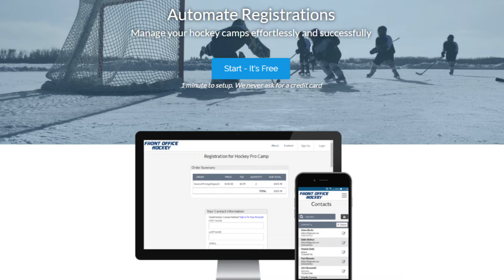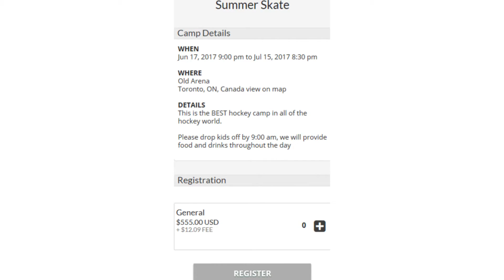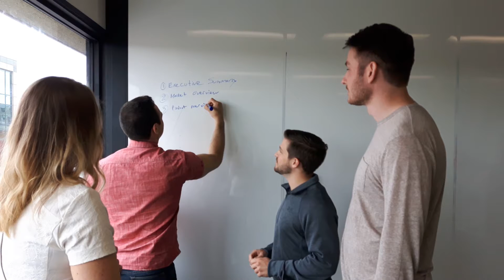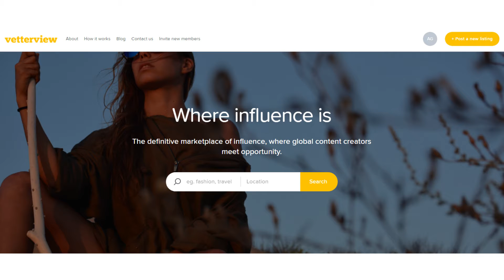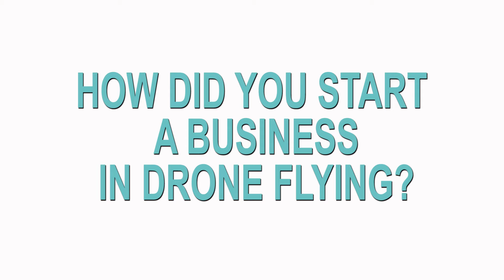SLINGSHOT - Youth Entrepreneur Incubator Program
This summer for the first time ever, the Innovation Cluster presents the Slingshot program, where six entrepreneurs are chosen to grow their business in our incubator The Cube!

Between the ages of 18-29, these entrepreneurs will take their startup business and grow their platform while being provided space in our Cube and other resources to help them succeed!

See the six businesses these startups are growing!
Innovation Cluster - Helping Entrepreneurs Start and Grow